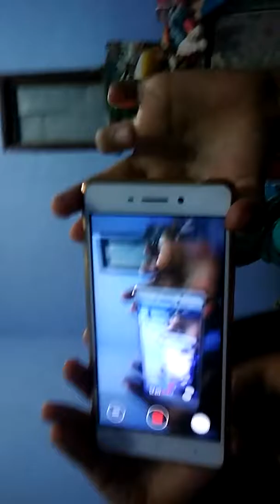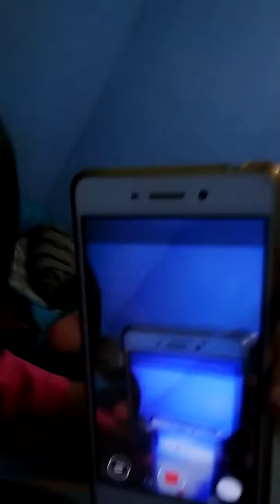10 Juli 2018